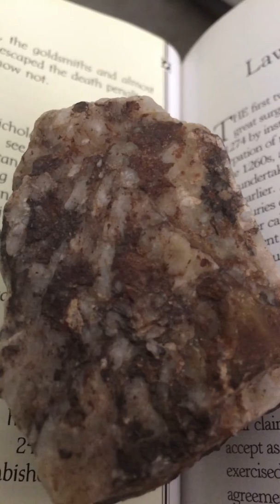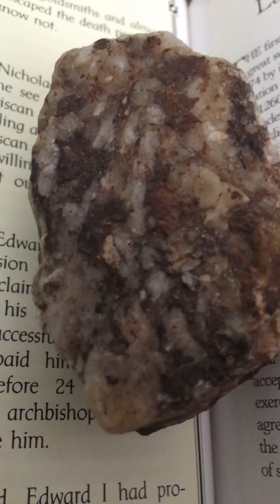Usury in England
Edward I solution for usury